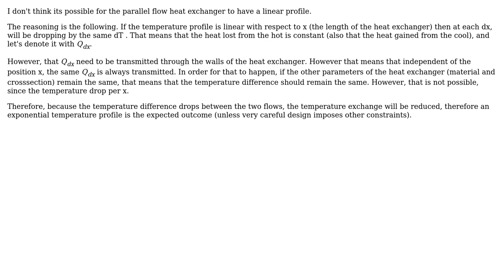Arithmetic and Log mean temperatuer difference of a double pipe heat exchanger with parallel flow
Engineering: Arithmetic and Log mean temperatuer difference of a double pipe heat exchanger with parallel flow

With thanks & praise to God, and with thanks to the many people who have made this project possible! | Content (except music & images) licensed under CC BY-SA | Music | Images & others | With thanks to user NMech user Harshit Rajput and the Stack Exchange Network Trademarks are property of their respective owners. You are responsible for your own actions.